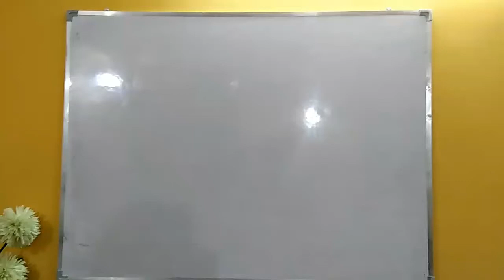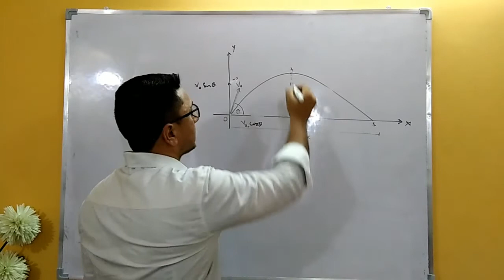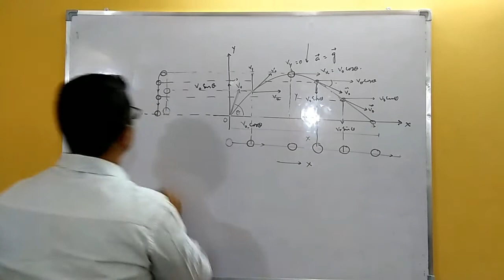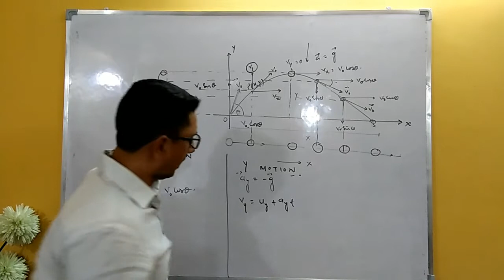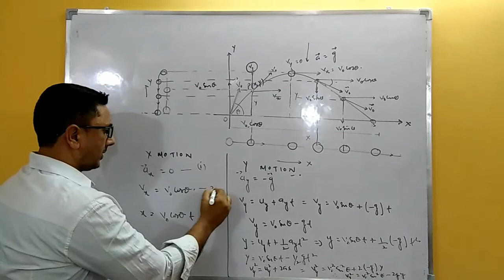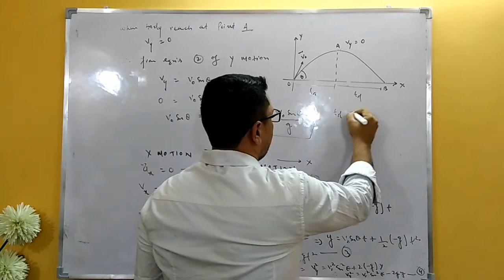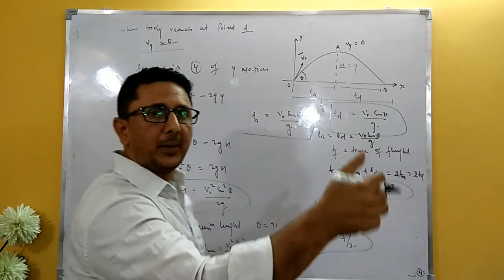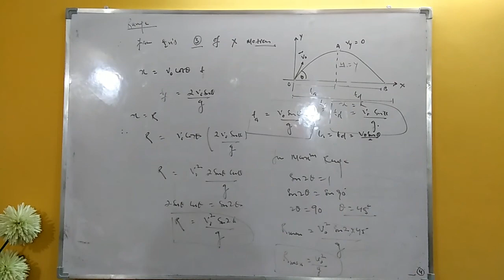Projectile motion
Lecture By Mr Faisal Hussain